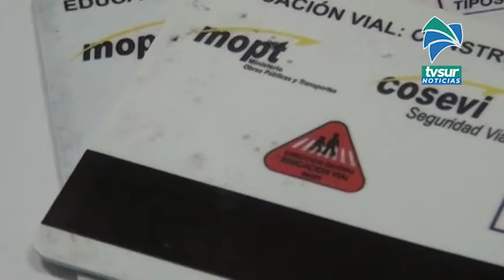Conductores se la juegan a manejar sin licencia, este año ya se sancionaron a más de 2500 personas p